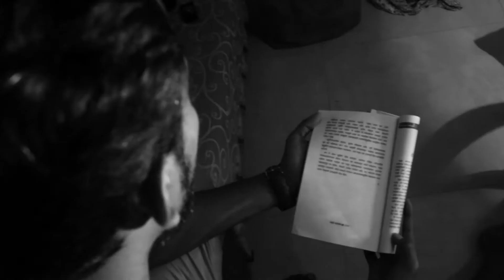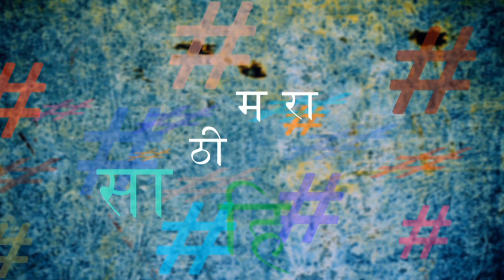मराठीसाहित्य | हगायचं नी जगायचं | सिद्धेश सावंत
ज्येष्ठ पत्रकार आणि संपादक सचिन परब यांनी महाराष्ट्र टाईम्स, महाराष्ट्र टाईम्स ऑनलाईन, मी मराठी, नवशक्ती, गोवादूत, ईटीव्ही मराठी, सहारा समय इत्यादी वृत्तसंस्थांमध्ये दर्जेदार काम केलं. दरवर्षी महा सचिन परब हे उत्तम ब्लॉगर आहेत. त्यांच्या ब्लॉगचं पुस्तकदेखील प्रकाशित झालं आहे. त्यांच्या लेखातून आलेला एक आगळावेगळा विषय या व्हिडीयोच्या निमित्ताने आपल्यासमोर आणत आहोत. त्यांनी लिहीलेला हा लेख जेव्हा छापून आला होता, तेव्हा त्या लेखाला शीर्षक देण्यात आलं होतं... शी!